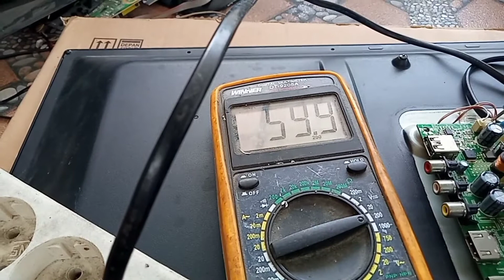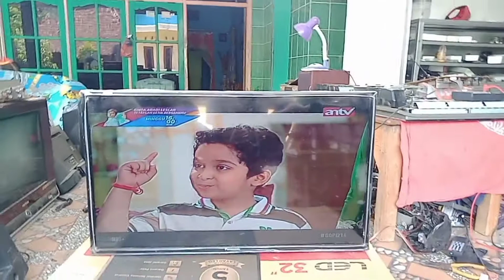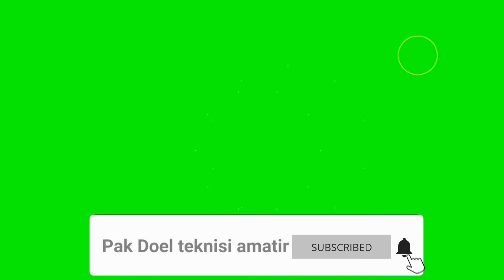PART72/SERVIS LED PANASONIC ADA SUARA TIDAK ADA GAMBAR.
CARA MENGATASI LED PANASONIC TIDAK ADA GAMBAR.

TUTORIAL SERVIS LED PANASONIC ADA SUARA TIDAK ADA GAMBAR.

SERVIS LED PANASONIC ADA SUARA TIDAK ADA GAMBAR  BAGI PEMULA.

SERVIS LED PANASONIC.

TUTORIAL PERBAIKAN TV, LCD LED.BERBAGAI MEREK,LG, POLYTRON, SHARP, PANASONIC, TOSHIBA,SONY BUAT TEKNISI PEMULA.

SERVIS LED SHARP INDIKATOR BERKEDIP.
lcdpanasonic servis tidak adagambar

SERVIS LED POLYTRON ADA SUARA TIDAK ADA GAMBAR

SERVIS LED POLYTRON GAMBAR BERGETAR.